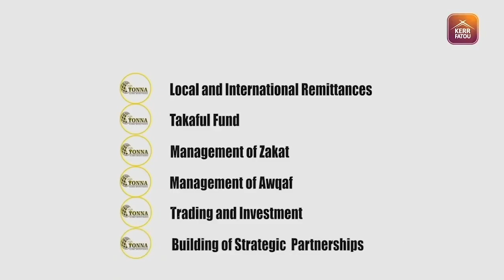The Playlist SO5 EP4 With Sally Tizzy - Top 09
The Playlist With Sally Tizzy - Top 09